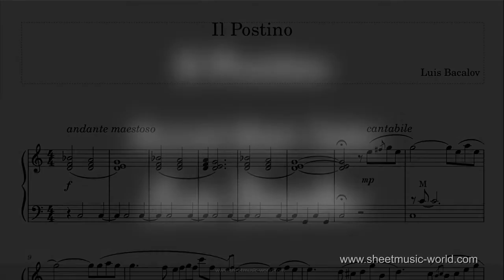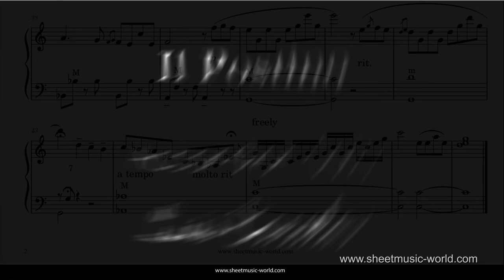Il Postino - Luis Bacalov - Accordion (Sheets Accordion - Tutorial score)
Enjoy the beautiful accordion solo "Il Postino" composed by Luis Bacalov. Dive into the enchanting world of Italian music with this mesmerizing film score. Learn to play it with the help of the tutorial score and accordion sheets. Let the expressive melodies and captivating rhythms of the accordion transport you to the heart of Italian culture.